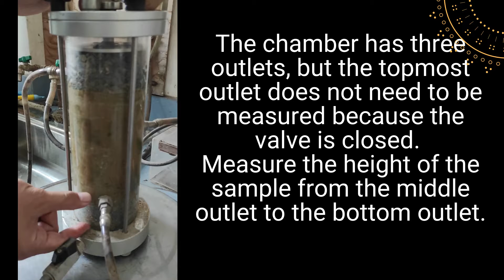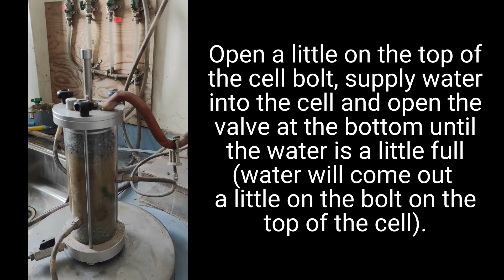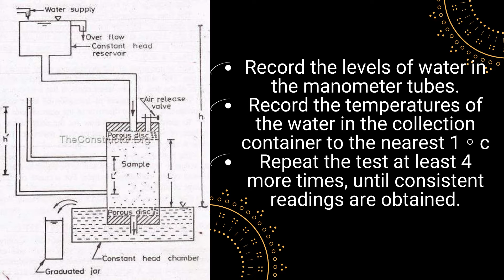Constant Head Factor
This video is made for KNS 2591